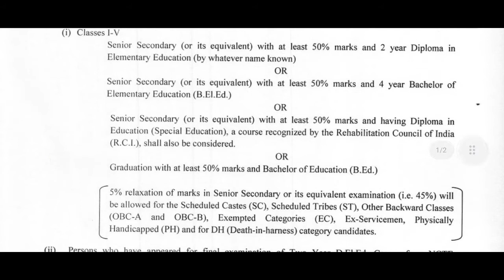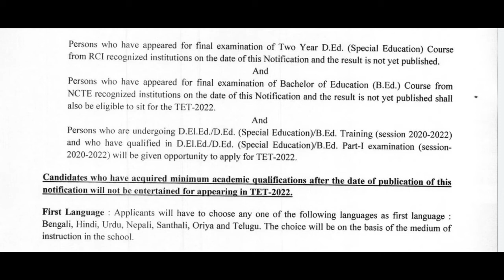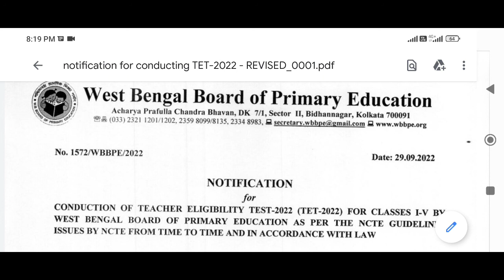WB PRIMARY TET 2022 EXAM NOTIFICATION OUT কারা কারা বসতে পারবে বিস্তারিত জানুন।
Hi I am Johny guys I take various educational related classes on this channel and keep up with various government and private job updates.